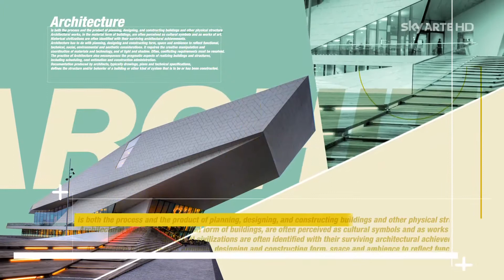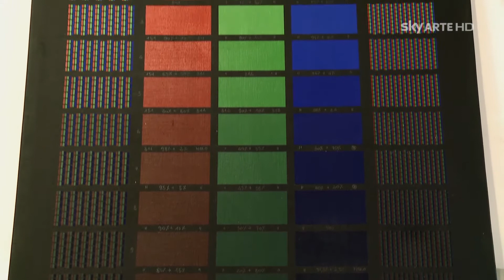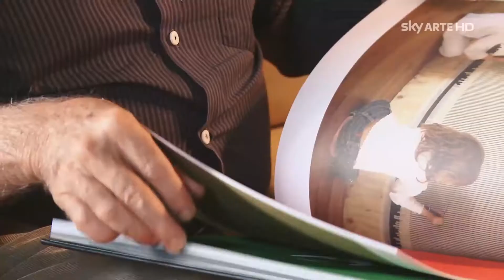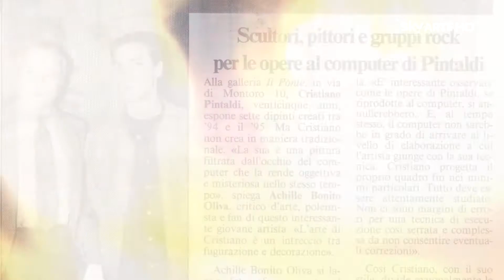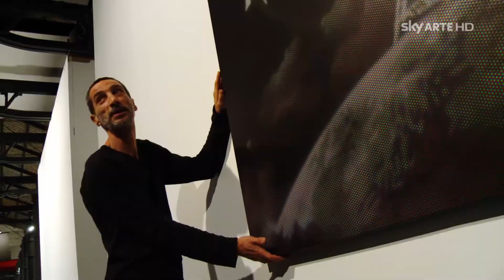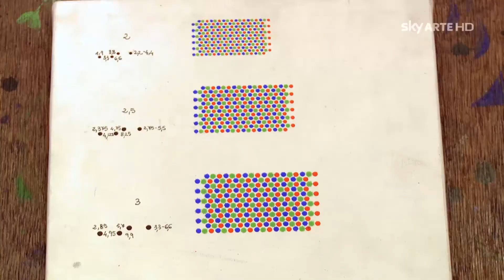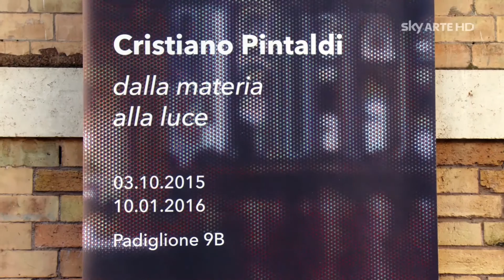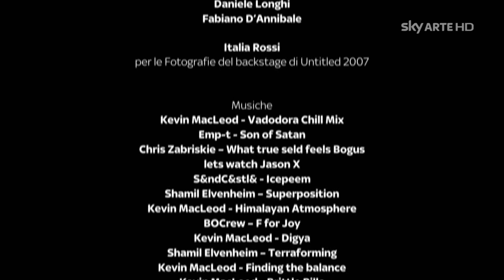Cristiano Pintaldi - Pixel d'artista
Lo speciale di Sky Arte su Cristiano Pintaldi.